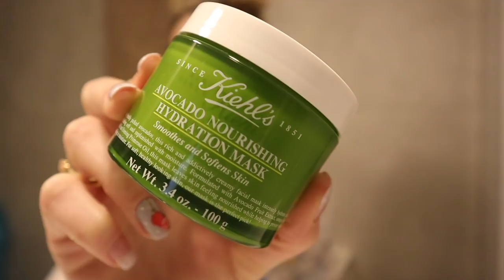Vlogmas day 24! Μου πήρα δώρο για τις γιορτές 😅 | Marinelli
xoxo
Marinelli ♥